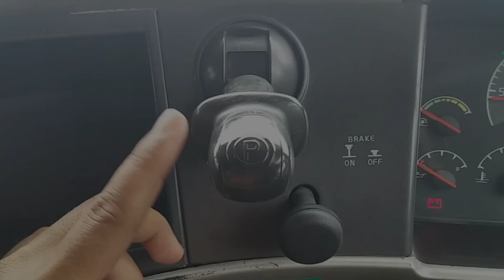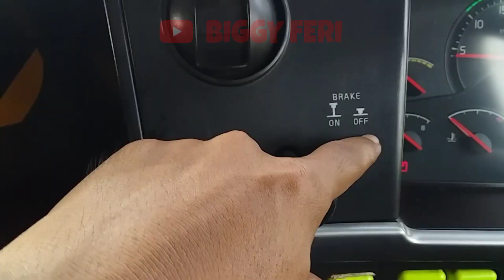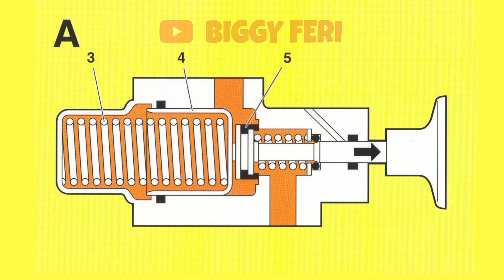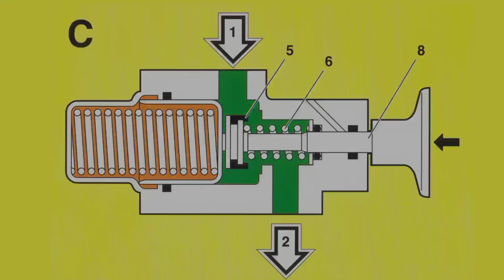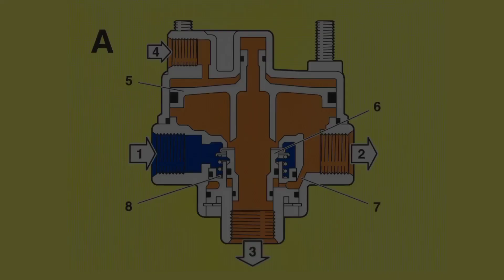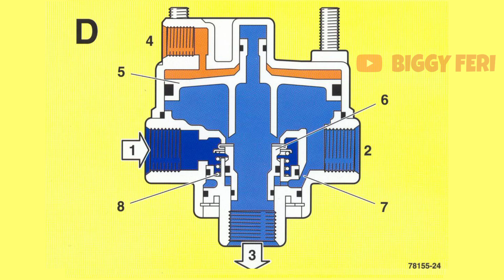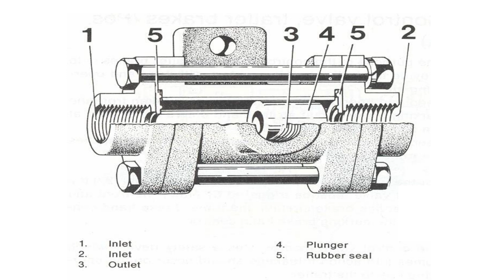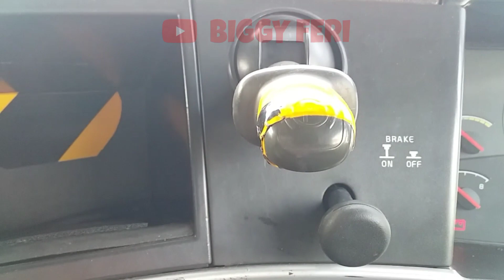Air Brake System On Volvo Truck FM 370 - Parking Brake System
"Air Brake System" pada kendaraan volvo truck terdapat 3 jalur (circuit), yaitu :
1. Front Circuit
2. Rear Circuit
3. Parking Circuit

Pada video ini, saya akan menjelaskan mengenai "Parking Brake System" pada volvo truck fm 370.

Berikut ini komponen utama "Parking Brake System" pada volvo truck fm 370 :
1. Tangki Angin (Parking Tank)
2. Blocking Valve
3. Hand Parking Brake
4. Two Way Valve
5. Relay Valve (Parking)
6. Chamber Brake (Double Acting)

TERIMA KASIH.
Semoga Bermanfaat..

WARNING!!!
NO TV BROADCAST WITHOUT PERMISSION!!! NO RE-UPLOAD!!!